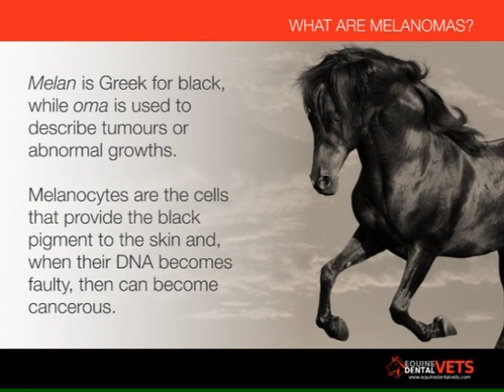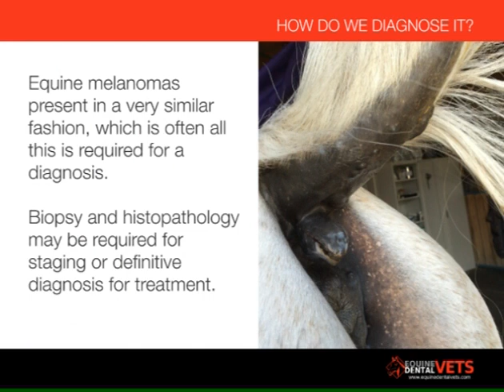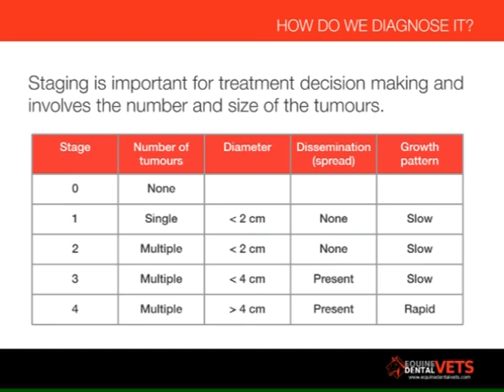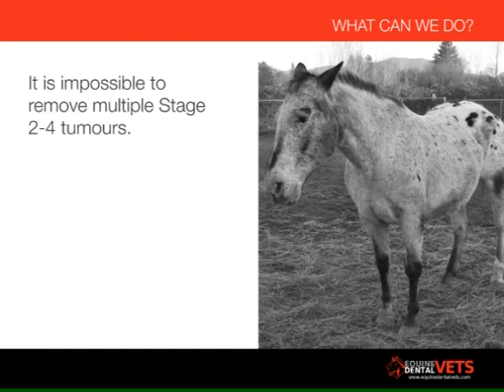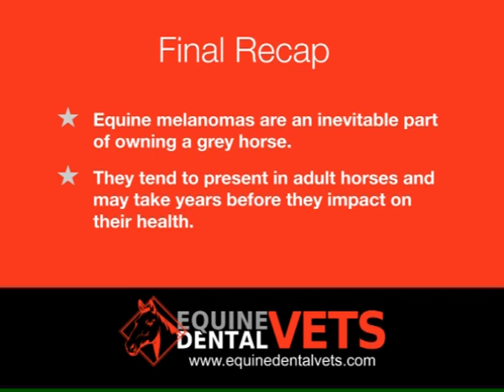Melanomas in Grey Horses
This video discusses melanomas in grey horses, which are the most susceptible to the condition, though all horses can develop melanomas.